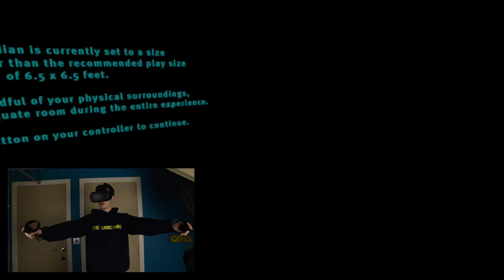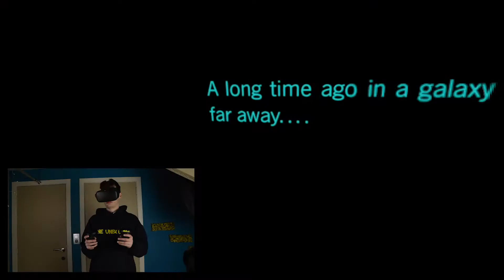Let's Play Vader Immortal I on Oculus Quest - Meeting Darth Vader!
I just met Darth Vader on this First Episode of Vader Immortal I on Oculus Quest VR!

All your tech-news, unboxings, reviews and tips in short videos.

On THEUnboxing you'll find a variety of videos showcasing the cheapest and coolest products in the tech-world. Smartphones, Tablets, PC's and a lot of other gadgets are featured on this channel. You're looking for tips on filming and editing? Look no further! THEUnboxing uploads the best filming tips, dslr tips and editing tips on the platform.

SETUP

► Nikon D3200
► Canon G7X
► Yeti Snowball

If you have questions, leave them in the comment section down below. Will be happy to answer them!